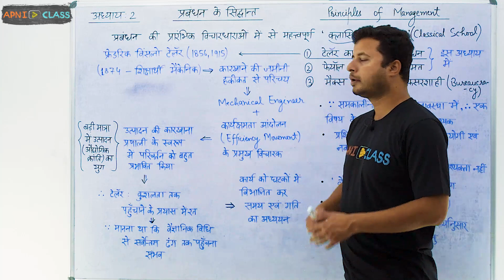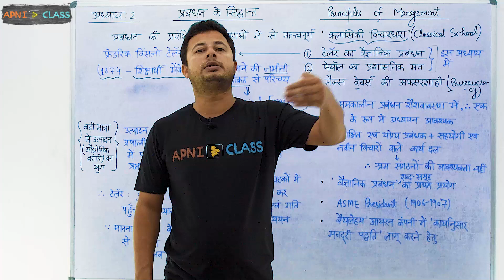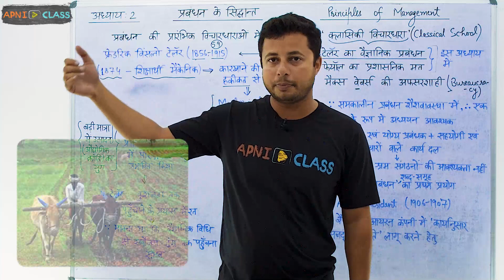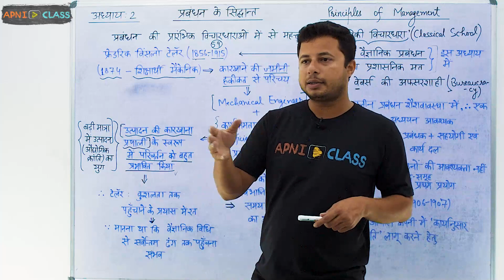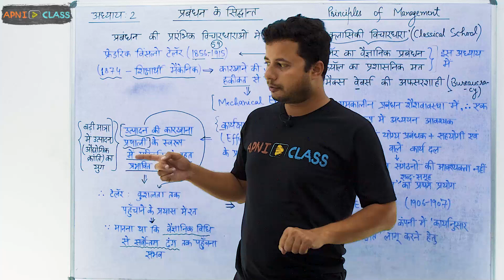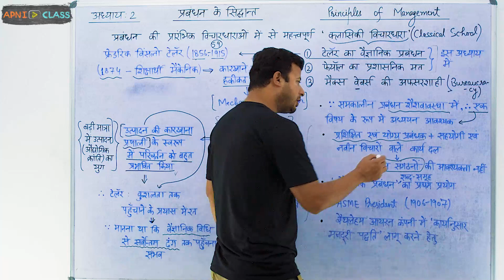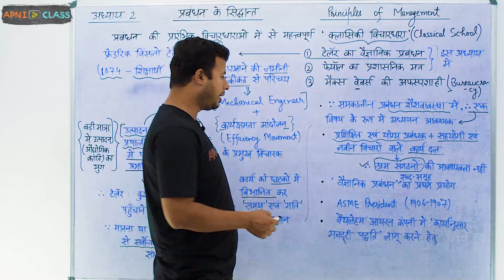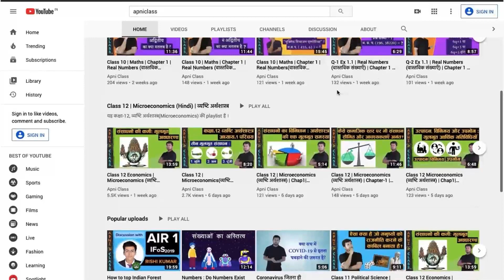Scientific Management of Taylor(Taylor का वैज्ञानिक प्रबंधन)| Class 12 Business Studies| Chap-2(P-5)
➤Scientific Management of Taylor (Taylor का वैज्ञानिक प्रबंधन)